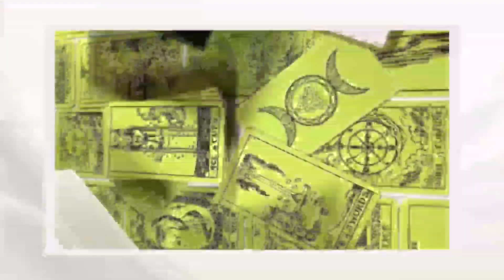आज का राशिफल | 04-01-2023 | DAILY TAROT READING | WelcomeDivine Tarot Reading